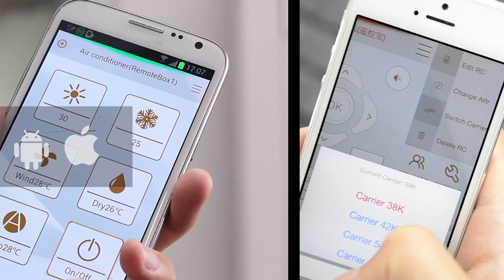Thinker Next Generation Universal Remote for Smart Home Now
Thinker is the intelligent control host with routing function. Via the APP, once you connect your mobile phone to the internet, you can perform remote control on the home appliances anytime and anywhere.